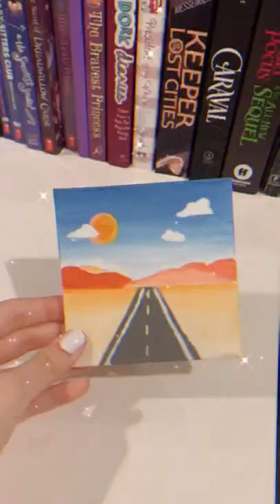I recently got mini-canvases, here’s the painting I did on one! SoHer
Im SoHer and I make all sorts of fun stuff on my channel! I do fidget videos, bracelet videos, art videos, and much, much more.

- Maze Runner Is my life
- Newt Is also my life
- Teen Wolf Is also my life
- Sterek all the way
- I currently have a random obsession with dalmatians (and newt)
- Im quite extroverted
- my favorite color is rainbow 🌈
- I have 3 ADORABLE dogs
- I like food :/
- yolo … 😊
- my birthday Is January 31st
- I’m an Aquarius ♒️
- my life goal Is to meet Dylan O’Brien 😍
- Im a very weird & creative person
- my dream is to get a husky dog and name him Juneau because husky’s are from Alaska and Juneau is the capital of Alaska. hehe

• video view goals:
100 views - ✅
500 views - ✅
750 views - ✅
1,000 views - ✅
2,500 views - ✅
5,000 views - ✅
10,000 views - ✅
50,000 views - ✅
100, 000 views - ✅
1 mil views - ✅ THANK YOUUU
10 mil views - can we do it?